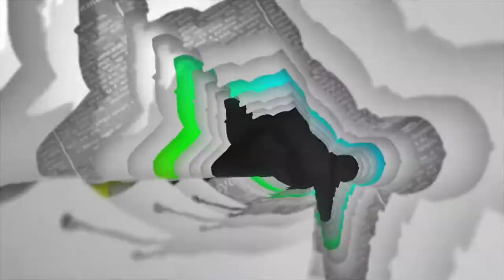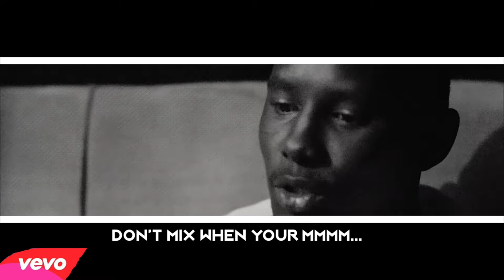Devil In The Detail ( The Making Of Part 1)